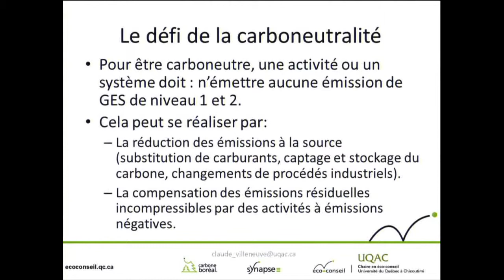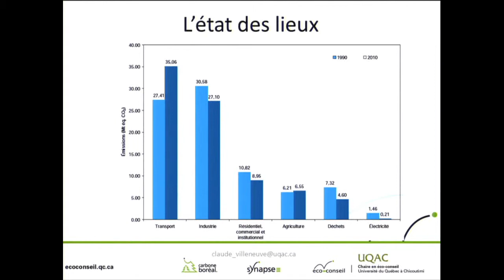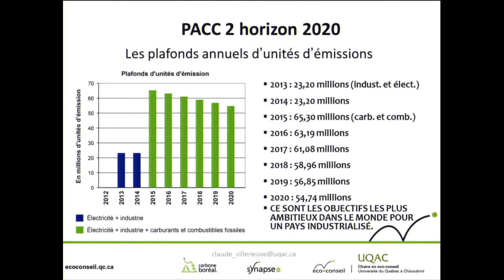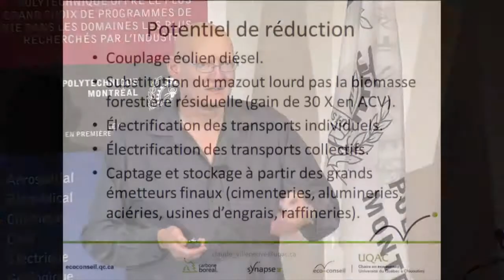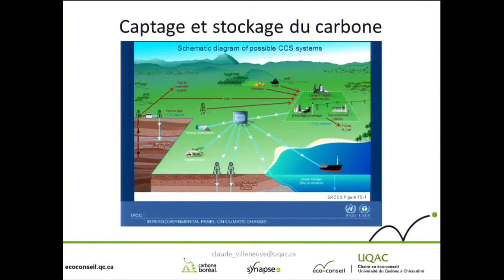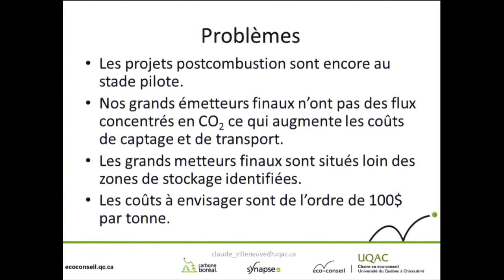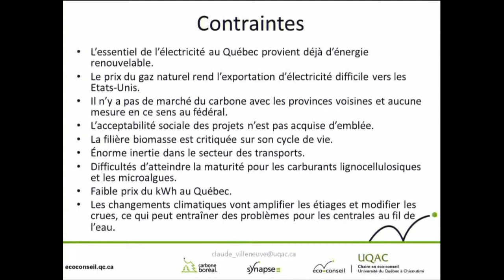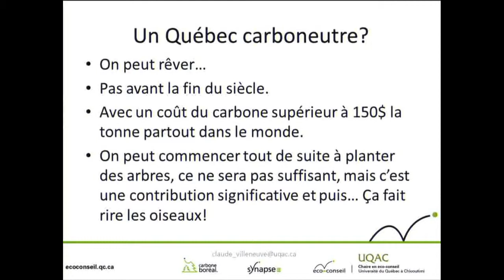Un Québec carboneutre, est‐ce possible? -Claude Villeneuve, Université du Québec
On May 14, 2013, we hosted "Toward a 100%-clean-energy Québec" (Vers un Québec 100 % énergie propre).

Claude Villeneuve est Professeur titulaire, Directeur de la Chaire en éco‐conseil Département des sciences fondamentales Université du Québec à Chicoutimi.

Il a été directeur de l'Institut Européen pour le Conseil en Environnement de Strasbourg, en France, de 1993 à 1994. Il a aussi été rédacteur en chef de la revue ÉCODÉCISION de 1994 à 1997.